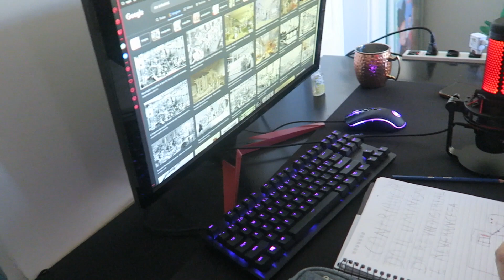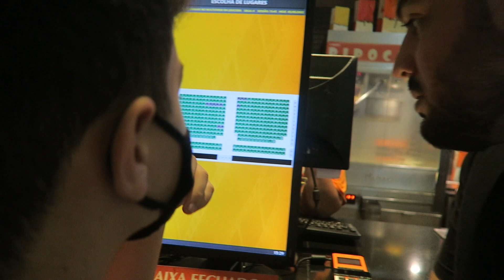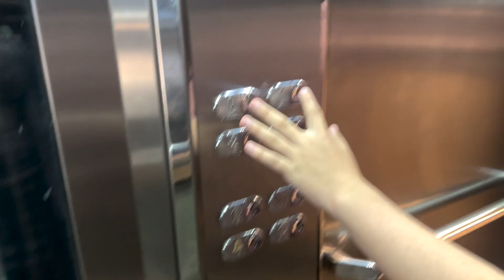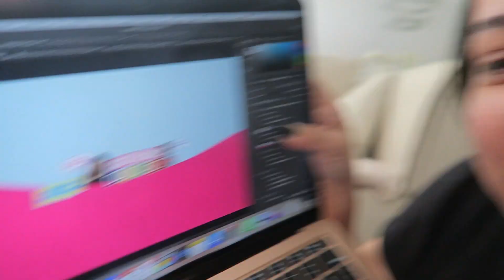DIA DE MAE E FILHO ADOLESCENTE * Tive uma crise alérgica no cinema | Kathy Castricini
Dia de mae e filho, fia de mae e filho no cinema, levei meu filho mais velho para ver o novo filme da marvel, meu filho adolescente teve que ir ao cinema comigo, tive uma crise alérgica no cinema vendo o novo filme do doutor estranho.